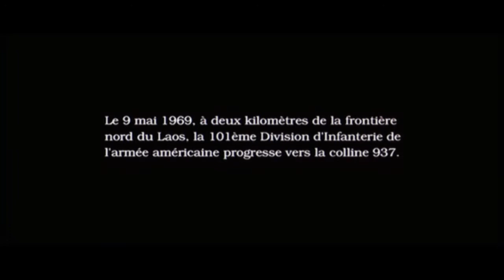osp parodia SKOWIERZYN :-)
POPRAWIONA